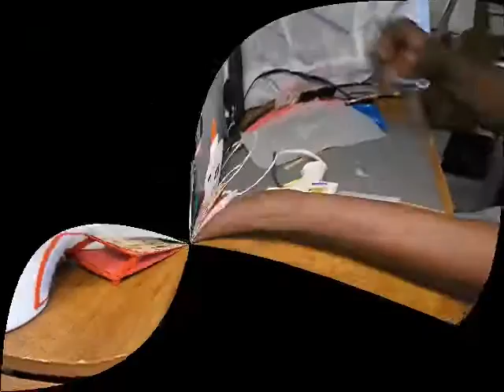Doll Baskets for Living Room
Easy Doll Baskets anyone can make.  Click play and enjoy.  THANKS